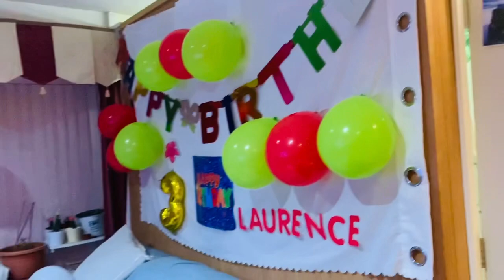Mag bake tayo nang avocado at egg Vlog #11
Ang avocado ay maraming benefit sa katawan Meron siyang antibacterial at antioxidant flavonoids. Pampababa nang cholesterol at pampababa nang blood sugar.at maganda sa inyong kidney, maganda din sa heart at Loaded nang din nang Fiber  Meron din Vitamin C D E K at mas mataas nang potassium niya kaysa saging.